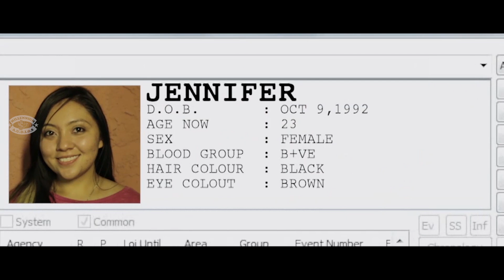ഇങ്ങനെയൊക്കെ ആണല്ലോ നമ്മളൊക്കെ വിദേശത്ത് കുരുക്കിൽ പെട്ടുപോകുന്നത് | Justin Vikash | Sridevi Kumar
Watch ഇങ്ങനെയൊക്കെ ആണല്ലോ നമ്മളൊക്കെ വിദേശത്ത് കുരുക്കിൽ പെട്ടുപോകുന്നത് | Justin Vikash | Sridevi Kumar
Kaviyaan is a 2019 Indian road thriller film directed by Sarathi in his directorial debut. The film is based on the Hollywood film The Call (2013) and features Shaam, newcomer Sridevi Kumar, and Athmiya Rajan, while Srinath and newcomer Nahum Vikazis play supporting roles. The music was composed by Syam Mohan.